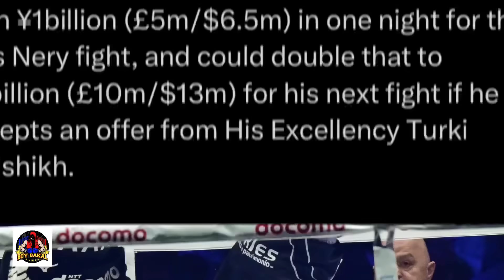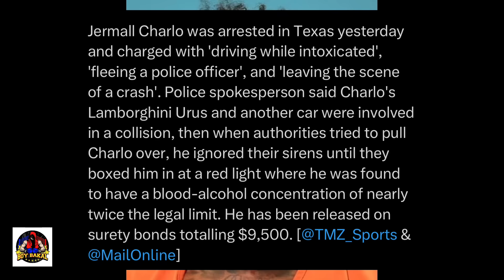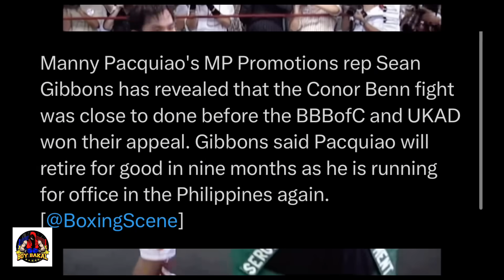Naoya Inoue Malaki Ang Kinita | Pacquiao Binunyag ang Plano | Stevenson Kasado Na | Jermall Kulong